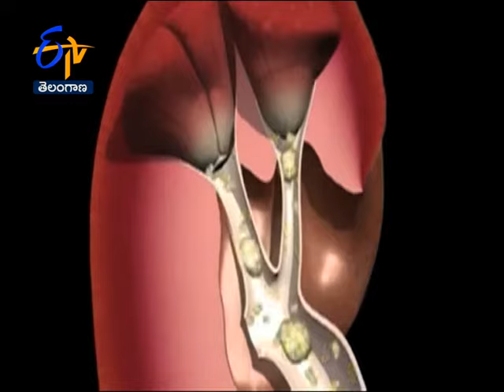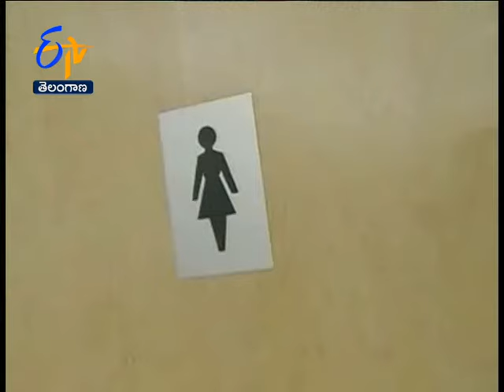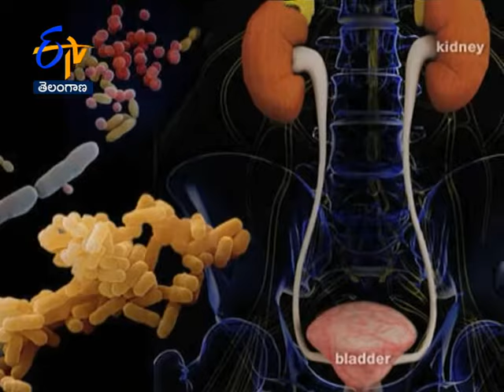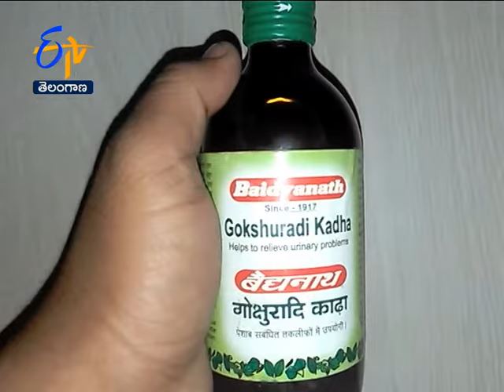Ayurveda for UTI’s | Sukhibhava | 22nd December 2021 | ETV Telangana